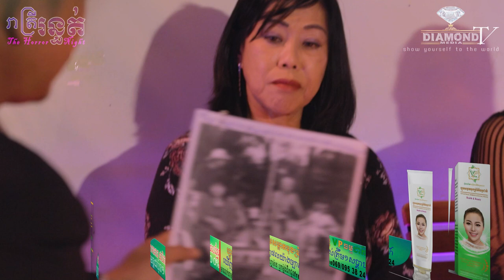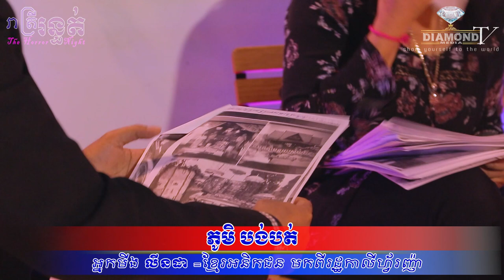អ្នកអាមេរិចមកហើយ 😱​ ភូមិ បង់បត់💀🙋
👉យប់នេះម៉ោង៩ ជួបអ្នកមីង លីនដា  (អនិកជន មកពីរដ្ឋកាលីហ្វ័រញ៉ា)​ រៀបរាប់រឿងវ៉ាវដែលជួបផ្ទាល់😱💀🙋
ឧបត្ថម្ភដោយ
- ទឹករ៉ែធម្មជាតិ បទុមវន្ត
- VP ធម្មជាតិ
- ផ្ទះអីវ៉ាន់
=មានផ្សាយជូន រាល់ថ្ងៃអាទិត្យ ម៉ោង 9:00 នាទីយប់ 😱💀🙋
-​សម្រាប់អ្នកដែលចង់ចែករំឡែករឿងដែលធ្លាប់ជួបផ្ទាល់
-សម្រាប់អ្នកដែលចង់ ឧបត្ថម្ភៈ
សូមទំនាក់ទំនងតាមលេខខាងក្រោមនេះ
💎Diamond Media 💎
-Pre-Wedding & Wedding
-Spot TVC